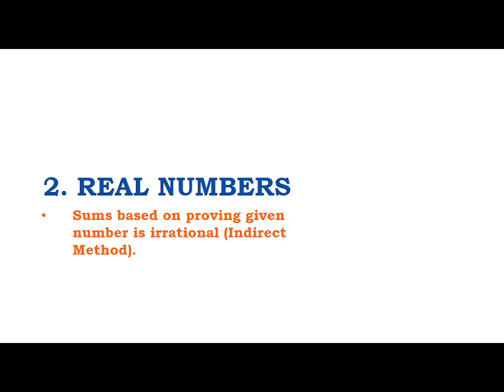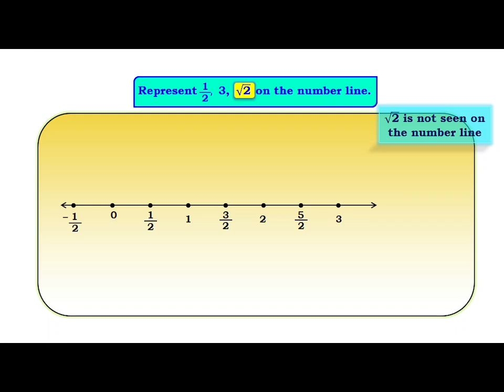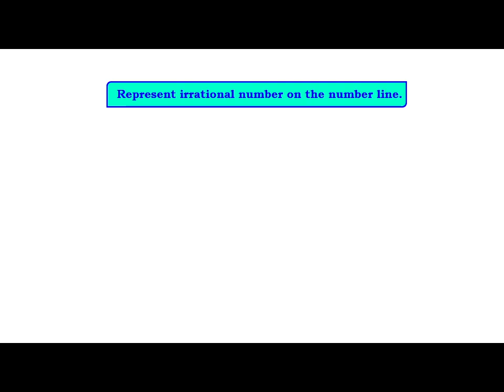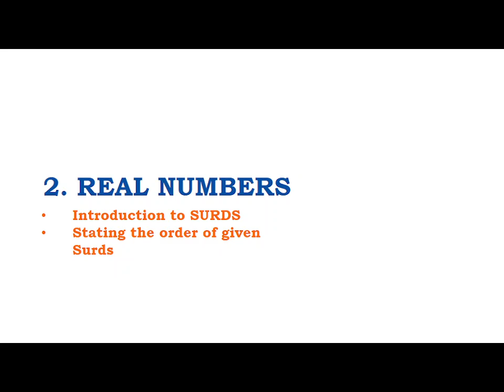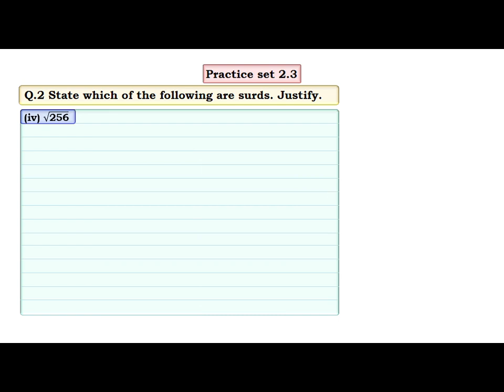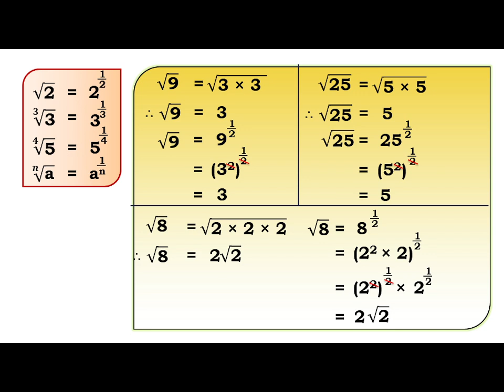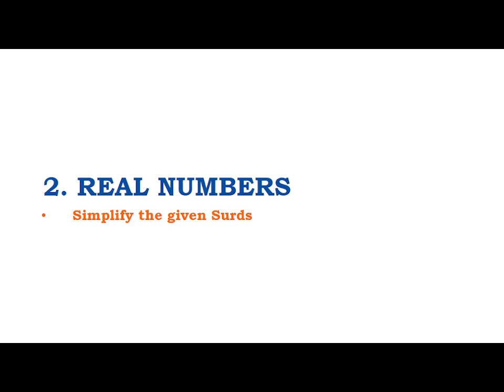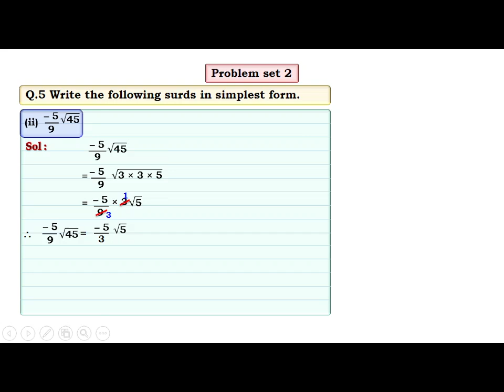9th Algebra I Chapter - 1 I Real Number | part 3 | Maharashtra State Board